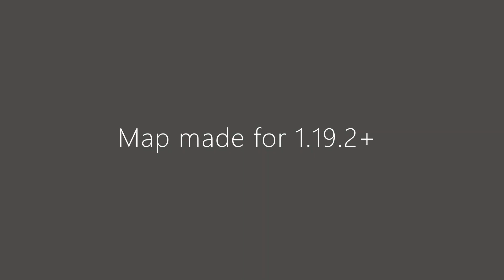New Minecraft Core Game - AZ Inc Research Facility TRAILER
Coming March 2023

Minecraft 1.19.2+